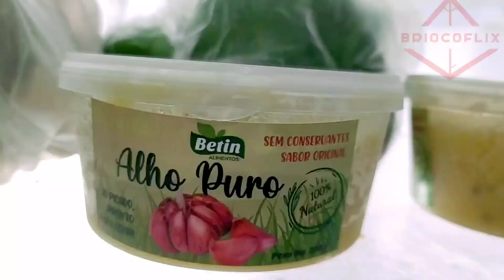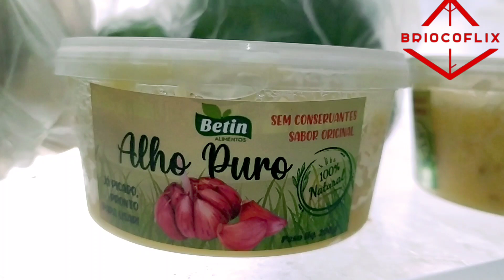Starbets Pirâmide Assumida!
Uma pirâmide financeira, também conhecida como Esquema de Ponzi, é um tipo de golpe que promete rendimentos altos e rápidos para determinado investimento, mas de forma insustentável. O esquema exige que a pessoa que decidiu investir traga mais pessoas para o negócio, e assim sucessivamente.

Alexandre Lima

Quadro BriocoFlix em apoio ao Rogério Betin

Alho Betin comprem em uma delícia Aprovado

Ajude financeiramente nosso canal através do Pix
Banco Inter

Ou um valeu de mais

Assista nosso vídeo até o final e compartilhe